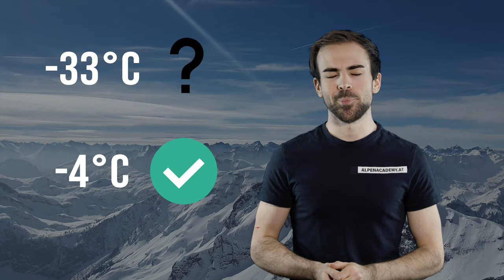Perfekte Isomatte für jede Jahreszeit? - Exped Downmat UL Winter M | ISOMATTE TEST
Kann die leichte und kleine Exped Downmat UL Winter überzeugen? Wir haben sie getestet.
Wenn ihr weitere Ideen für Test habt, schreibt sie uns gerne in die Kommentare!

🔧 Meine Ausrüstung 🔧

Schuhe

Rucksäcke

Technisches

Timestamps:
0:00 Einleitung
0:32 Review
1:50 Test Aufbau
2:40 Review
5:49 Fazit